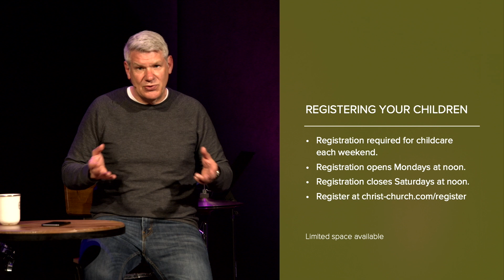Kid's Ministry is Open For Registration!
Christ Church exists to glorify God by making disciples who know and love Christ and are committed to being his Church for one another, our city and the world.